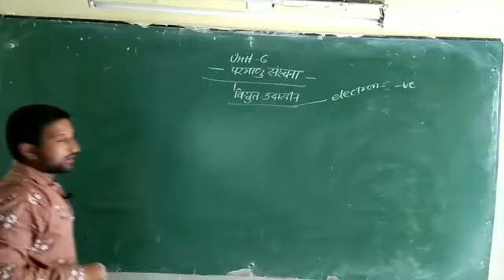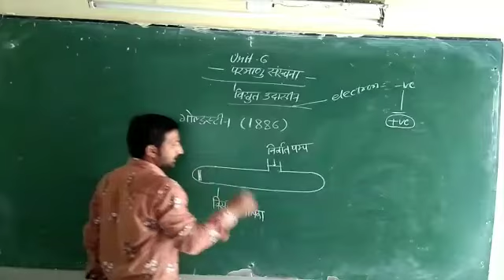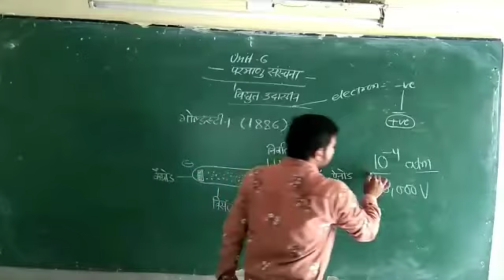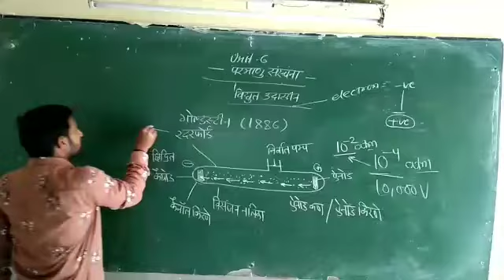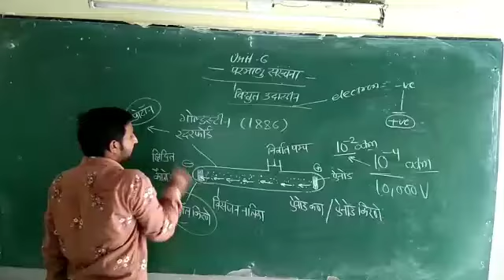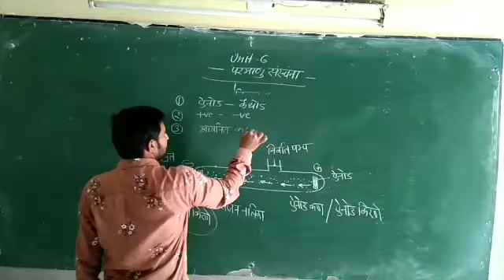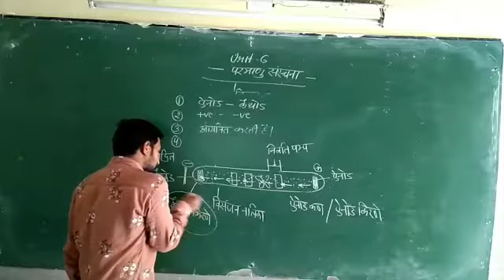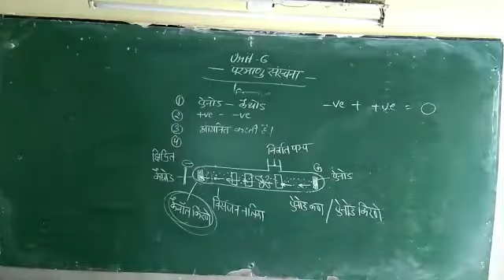Class -11 th | discovery of proton | properties of anod rays by anil suthar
Class 11th
Chemistry
Krishi ganit
Unit 6 atomic structure
Proton ki khoj kaise hui
Discovery of proton
Properties of anod rays
Anod rays or canal rays